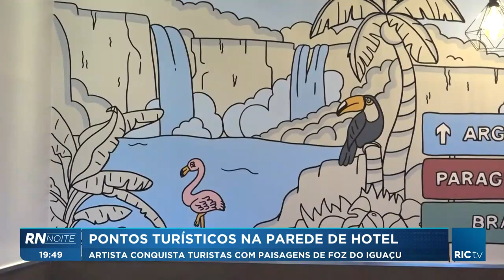Artista conquista turistas com paisagens de Foz do Iguaçu pintadas na parede de um hotel